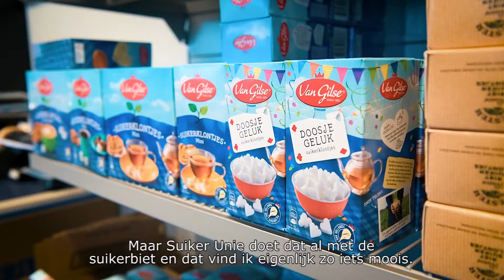Stagiair bij Cosun Beet Company